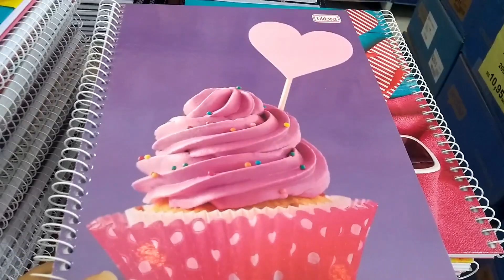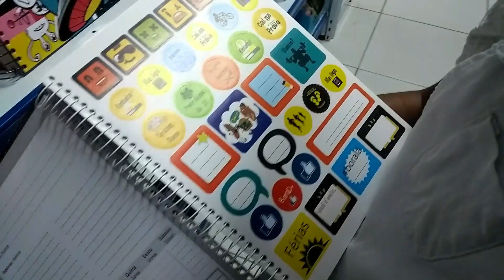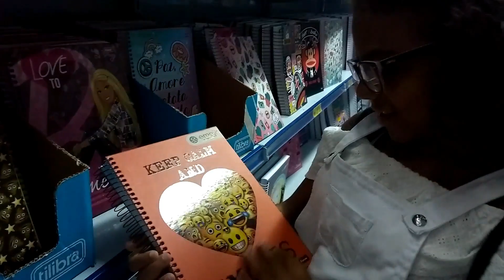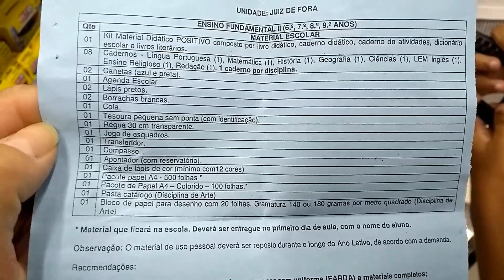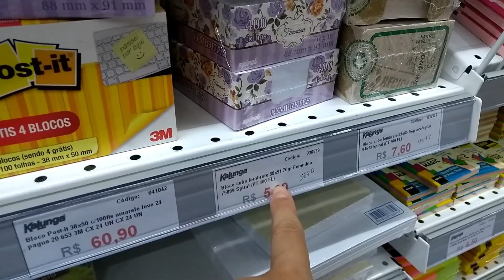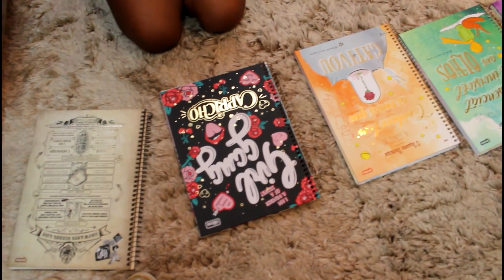PARTIU... COMPRAR MATERIAL ESCOLAR ♥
♥ Dúvidas frequentes ?